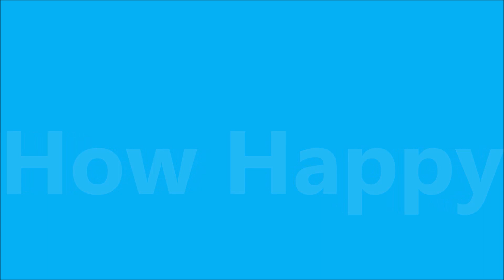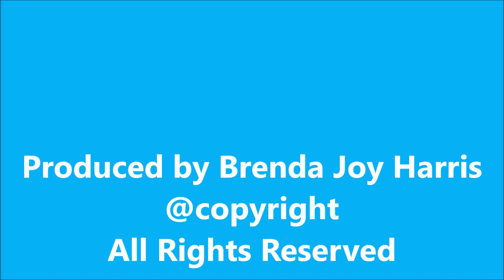Oh How Happy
He's made me.